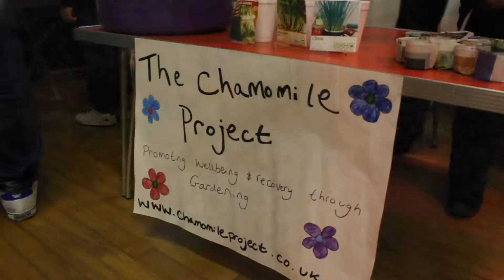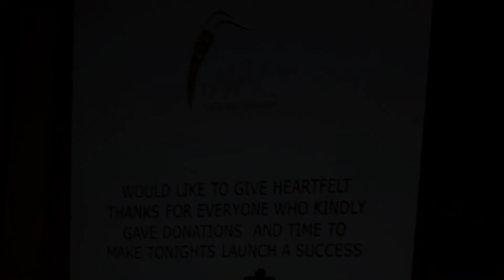Whole Again Communutues - Penzance Soup-er Launch 2013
Community  recipe for Success
Whole Again Communities
Boom Operator - Chloe Louise Leonard